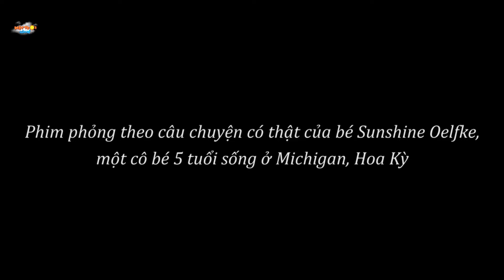YÊU SƯ THẦY - TRUYỆN CỔ TÍCH - PHIM HOẠT HÌNH - KHOẢNH KHẮC KỲ DIỆU - QUÀ TẶNG CUỘC SỐNG